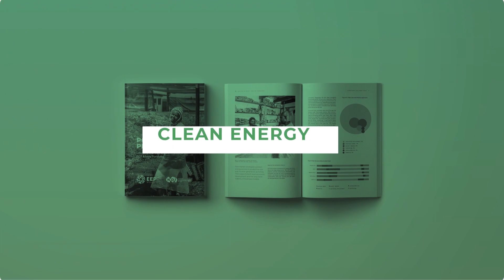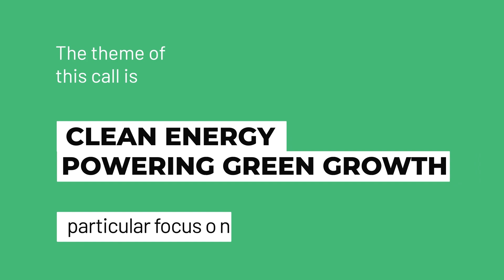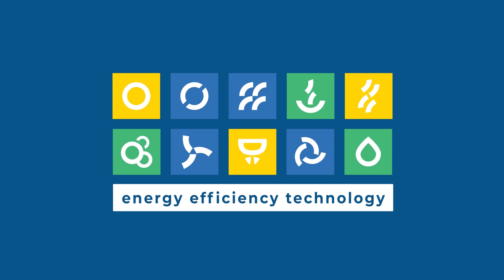EEP AFRICA 2020 Call For Proposals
The new EEP Africa Call for Proposals is now open. The theme is Clean Energy Powering Green Growth, with a particular focus on clean energy for productive use and clean energy in circular economy solutions. See the video for more information!